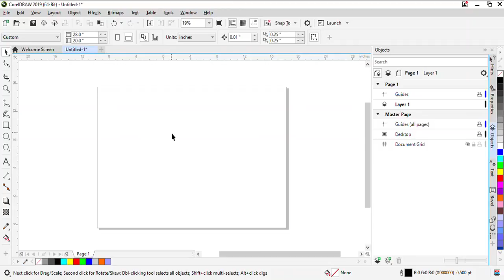3-point Ellipse Tool in CorelDraw | How to Use 3-Point Ellipse Tool | CorelDrawTutorials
Learn Graphics Designing Tutorial of CorelDraw. In this video tutorial you can learn how to working with 3-Point ellipse tool in CorelDraw